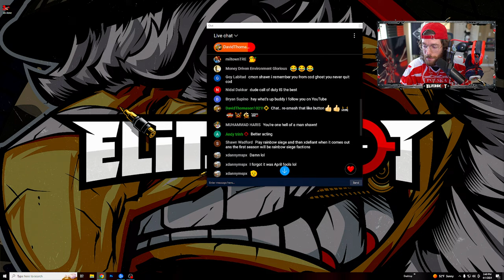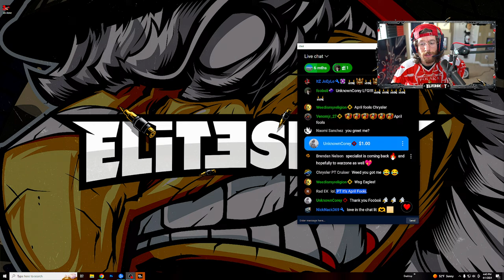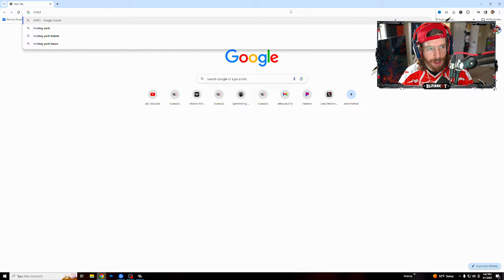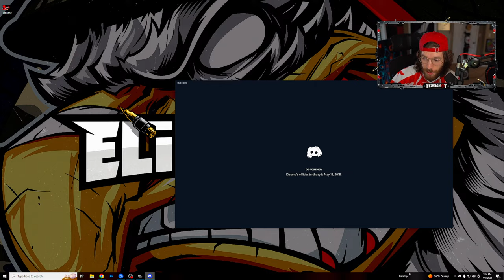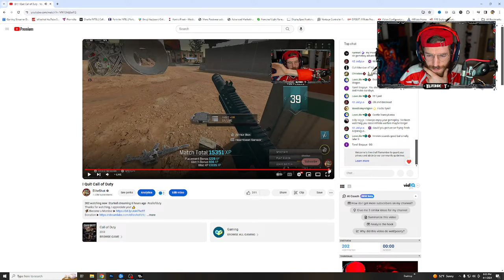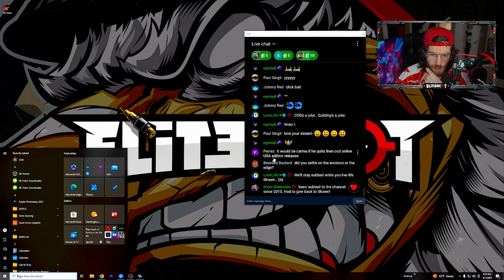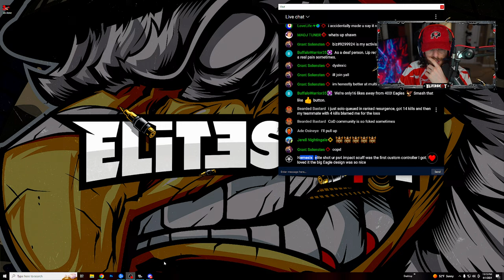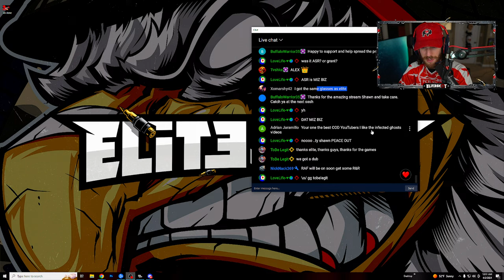I Quit Call of Duty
▼ GAMING ESSENTIALS! ▼